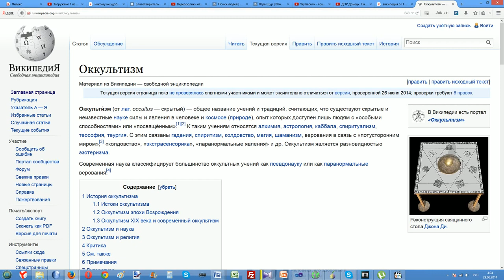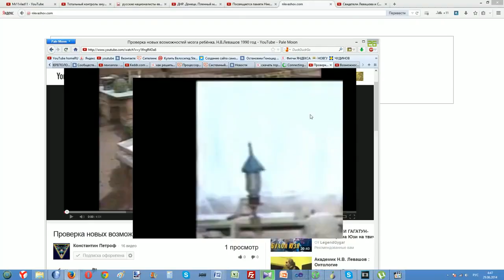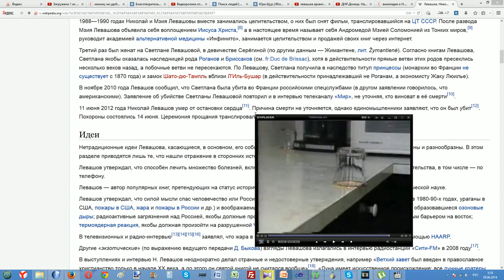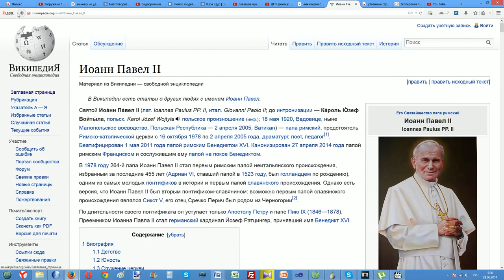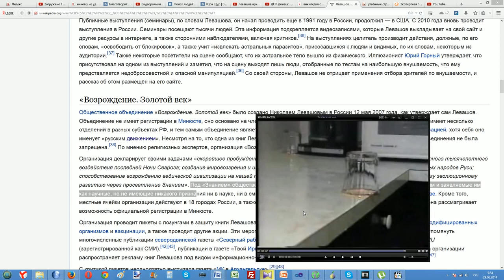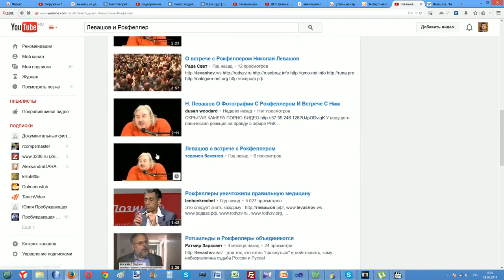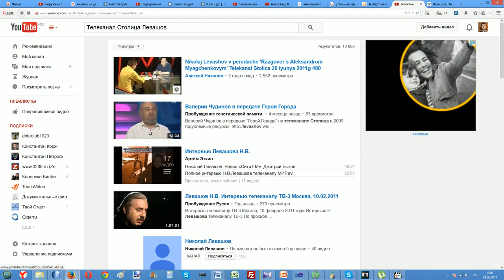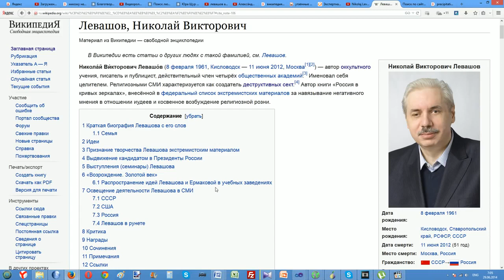Разоблачение лжи о Н.В.Левашове в википедии.